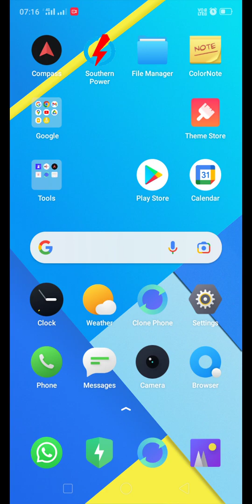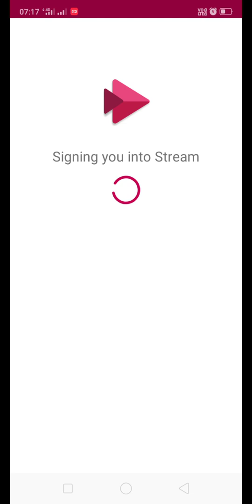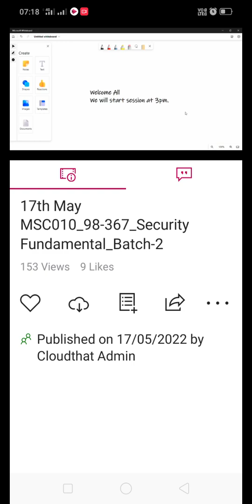How to access Recorded Videos of LIVE Sessions of APSCHE Microsoft Upskilling program using mobile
Apps Need to be installed: Microsoft Stream